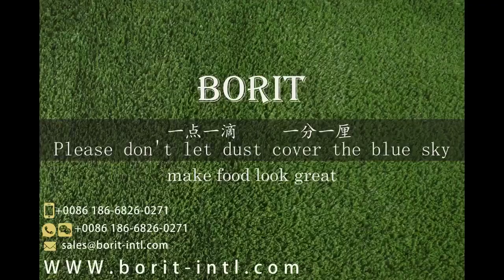Bagasse Rectangle Salad bowl